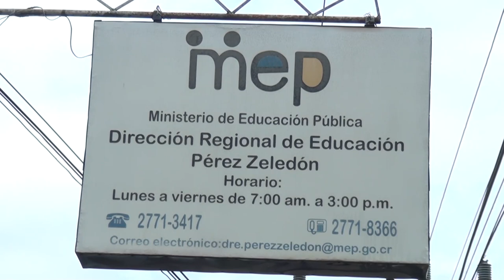Este martes habrá una jornada de Educación Inclusiva en Pérez Zeledón